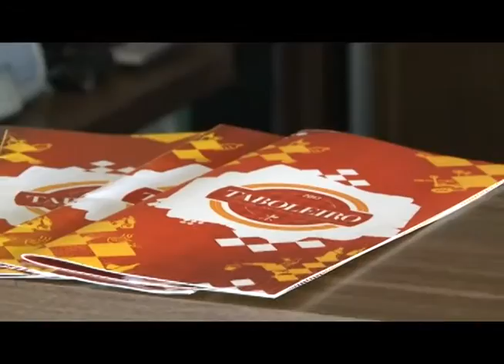Programa Sabor e Saber - Taboleiro